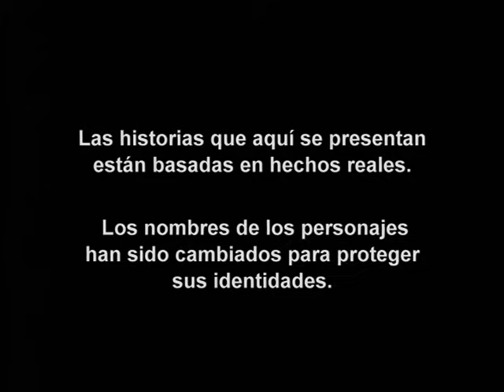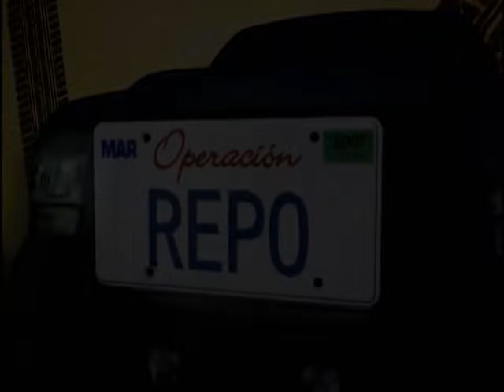Operación Repo - Episodio 274